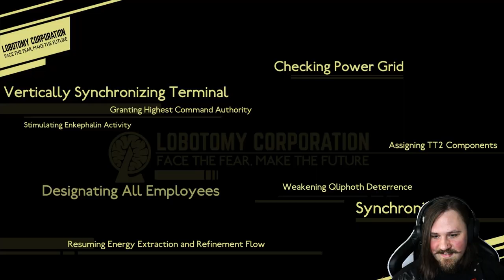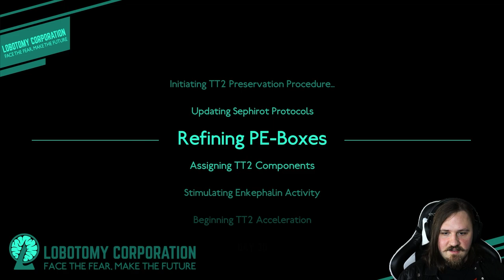HODS MELTDOWN! - Lobotomy Corporation #43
Ein weiterer Sephirah hat einen Meltdown, den es zu unterdrücken gilt. Dieses Mal ist Hod an der Reihe, das kleine Mädchen, welches nur nett zu allen sein möchte. Doch auch solche Charaktere scheinen eine existenzielle Krise ab und an bewältigen zu müssen, vor allem in Anbetracht, in was für einer Firma sie arbeitet.